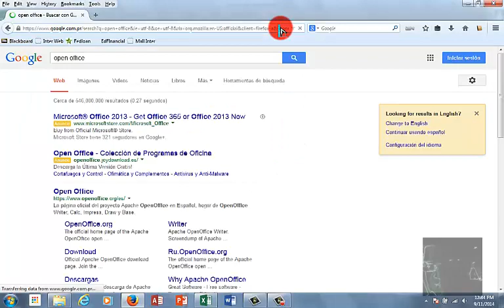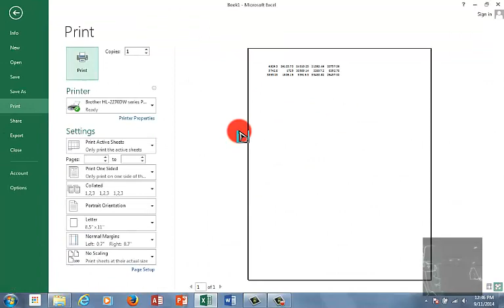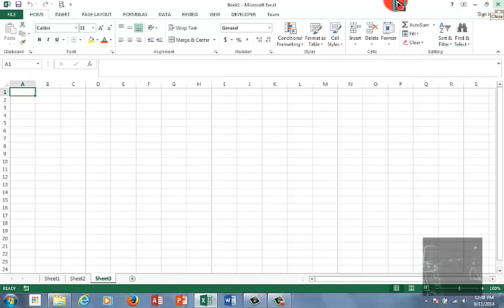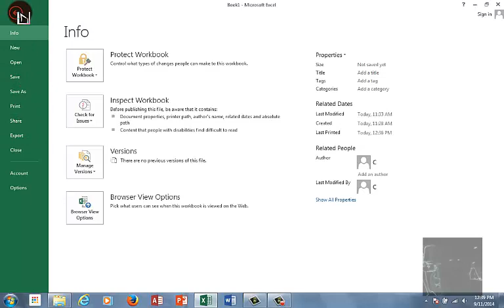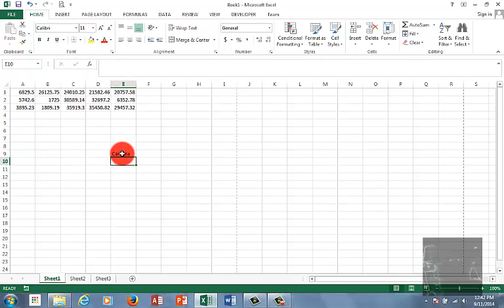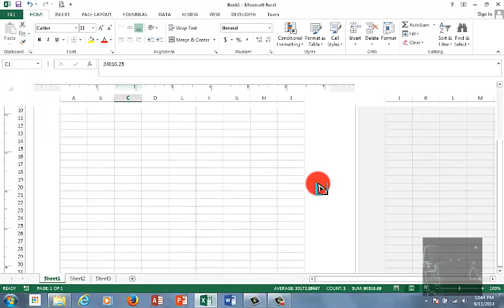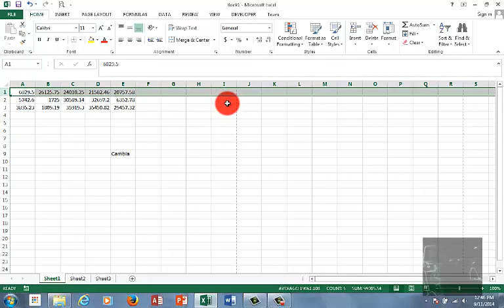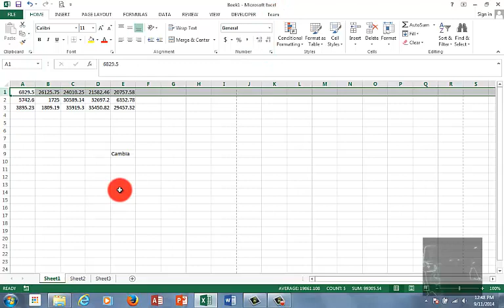1 MSExcel 2013 Interface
Introducción a MS Excel 2013 uso de la Interface o Pantalla